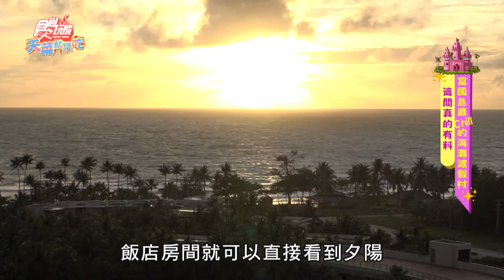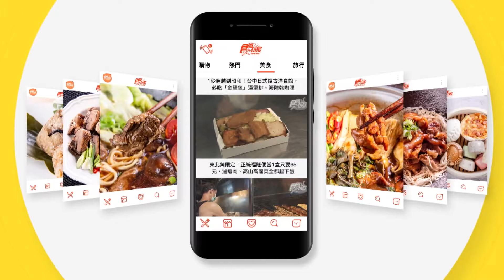越南富國島最Chill的海景渡假村！這間真的有料！ | SuperTaste Vietnam 食尚玩家天菜就醬吃 網路獨家 20241028